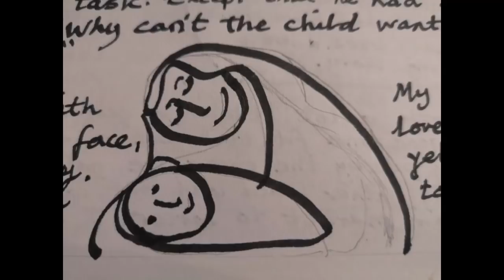A Little Fresh Air: Diane Finch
Diane wrote and recorded this song with the help of Tom Crook at Sobell House Hospice in Spring 2018. Diane passed away on August 4th 2018. She remains much loved and much missed.